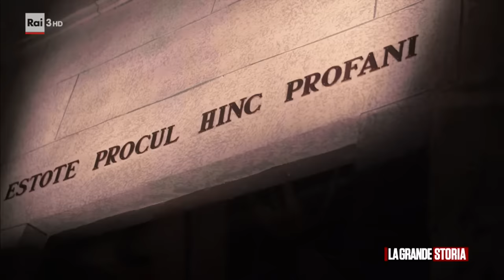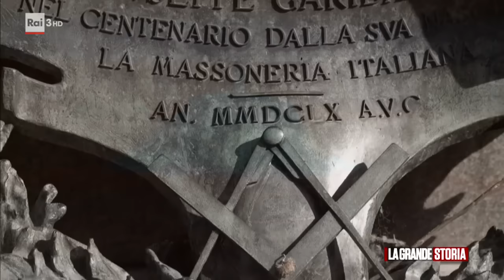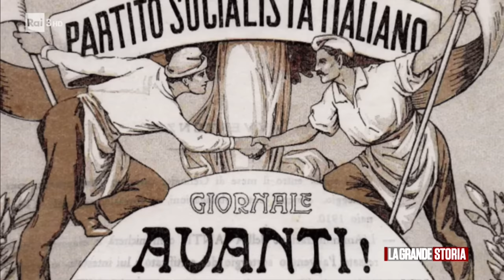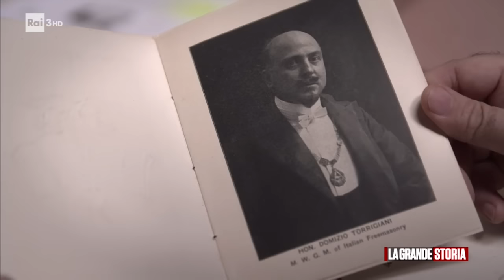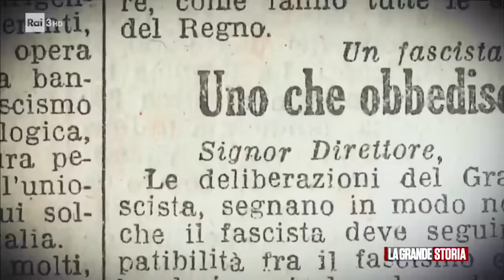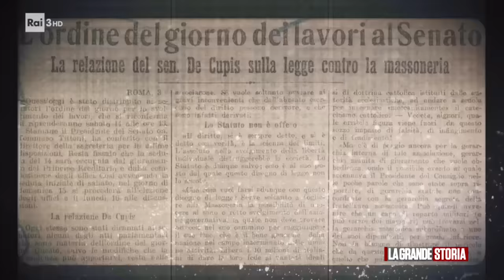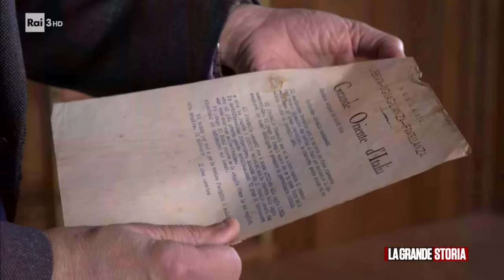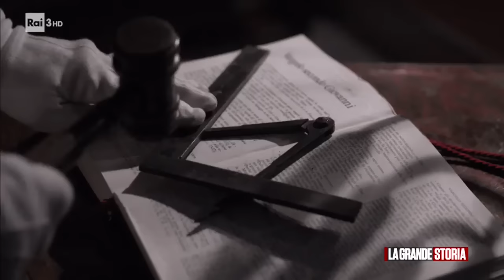MUSSOLINI E L'ODIO PER LA MASSONERIA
Le relazioni tra Massoneria e Fascismo. Mussolini odiava i Massoni, ma questo documentario prova che la Marcia su Roma fu finanziata dalle Logge.